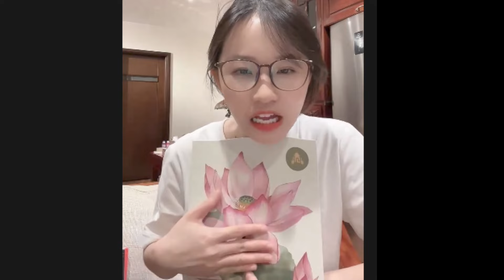Cười ra nước mắt Nhật Lệ kể hồi nhỏ bị chó cắn mà không chích ngừa cùng Quang Linh